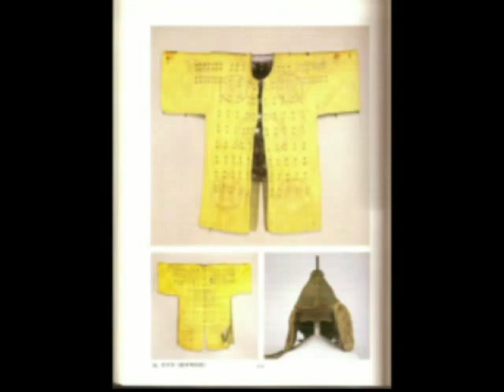Korean Armor 2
Korean Armor
Examples of armor from the Korean Peninsula date back to at least to the Korean Three Kingdoms period. Depending on the tactical situation, Korean armor also included horse-armor and other kinds of early anti-ballistic armor before the 20th century. Few examples of traditional Korean armor remain. The jagged mountainous terrain of the Korean peninsula and surrounding water heavily influenced the use and development of armor, if worn at all. Iron was an expensive commodity and heavy to bear over the heavily mountainous country. Most Korean military armor was worn by commanders and other officials of high rank, as well as royal/palace guards, capital guards and special tactical units; during the Joseon era armor was typically not employed by Korean conscripts, sailors or district magistrates around a time in which black powder weaponry such as the Hwacha, hand cannon and other examples came into popularity. Korean warfare was frequently at sea or in harsh terrain, and inspired by the use of archery in daily life. Koreans favored mobility and ranged tactics which limited the reliance upon vastly armored units despite a strong inclusion of melee training. Many Korean soldiers did not actually wear armor. Their combat dress were often bright military uniforms colored for identification. Korean armor during the Korean Three Kingdoms Period consisted of two major styles: a lamellar armor sharing the style of Chinese armor at the time and the armor of the steppe hordes, and plate armor. The lamellae were often of hard materials such as bronze, iron, bone, or stiffened leather; plates were always of iron, steel or bronze. During later periods, Korean armor also included forms of brigandine, chain mail, and scale armor. Due to iron's scarcity, helmets were not always full steel but many were metal-framed with bone/shell or stiffened leather filling the spaces. Heavier forms of armor were typically reserved for high officials, commanders, and elite corps. Korean armor pieces, from top to bottom, typically consisted of a conical helmet, a heavy main armor coat or vest with pauldrons or shoulder and underarm protection, leg coverings (supplemented by the skirting from the main coat), groin protection, and limb protection. Japanese paintings of Korean/Mongol warriors during the two Mongol invasions of Japan (1274 and 1281 AD) show Mongol forces made largely of Korean and Chinese conscripts with shields and Mongol-style armor elements. The shields do not appear to have lasted as an influence, but examples of Joseon-era Korean armor often show adoptive influences from the Mongol period. After the rise of the Joseon Dynasty, Korean combat armor saw change primarily from the incorporation of scale armoring, chain mail, and brigandine, but otherwise did not undergo very many changes during the 500-year dynasty. The best preserved armors from the three kingdoms period originate almost exclusively from the Gaya Confederation. The armor from Gaya are the best examples of plate armor from ancient times rivaling those of Mediterranean basin from the same period. These Gaya style armor are nearly identical to Japanese Kofun Period armor found in Kyushu and Honshu during the same period. Goguryeo armor was a type of lamellar armour, made of small steel plates woven together with cord. Ancient tombs of the Jjoksaem District of Hwango-dong, Gyeongju, Gyeongsang uncovered the first example in 2009. Armor from the Joseon dynasty consisted often of a Korean brigandine constructed of a heavy canvas coat with iron plates on the inside. The iron plates were held together by iron studs that were visible on the outside. Common Asian armor features found in this style include the conical helmet with three flaps and headspike; long armored and padded overcoat; and padded and brigandine limb armor. Many remaining pieces of Korean armor show heavy canvas coats with studs, a type of brigandine armor. Effective against ranged and melee attacks, this style of armor continued till the late 19th century. Ballistic attacks (i.e. gunpowder weapons) required different materials for armor, and armored warriors who were expected to face black powder weapons regularly in combat (i.e. naval troops in ship-to-ship cannon or arquebus/musket fire) may have worn armor specifically designed to withstand shrapnel and gunfire. Two notable types were "dujeong-gap"(두정갑) and "durumagi"(두루마기). Both bore resemblances to one another, except for the fact that the durumagi had additional scale armour.